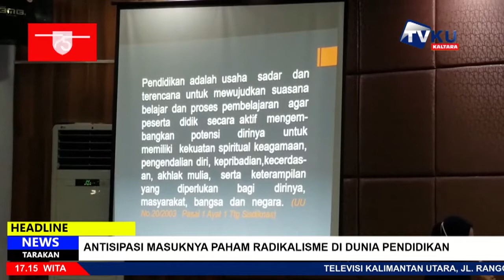ANTISIPASI MASUKNYA PAHAM RADIKALISME DI DUNIA PENDIDIKAN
TVKU official instagram : @tvku_kaltara
TVKU official facebook : TVKU Kalimantan Utara